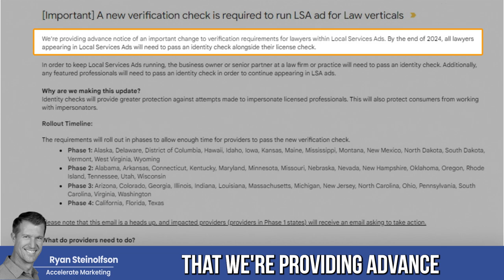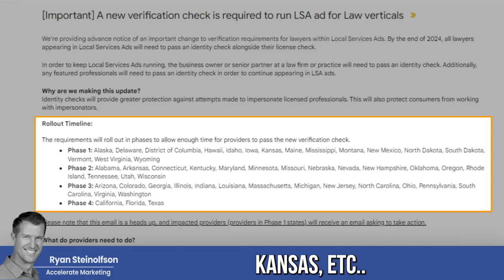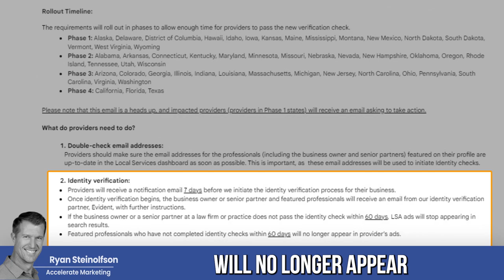Attorneys: Don't Get TAKEN DOWN By Google | How to Verify Your ID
If you're an attorney running Local Service Ads, you have to ensure that you verify your identity! Tune in to find out steps on how to verify on Google.

0:00 Introduction